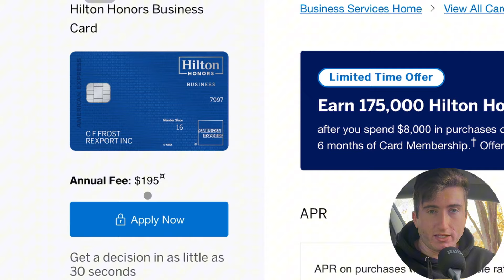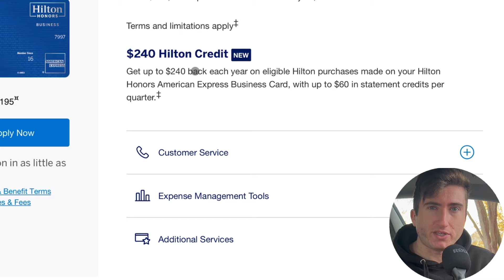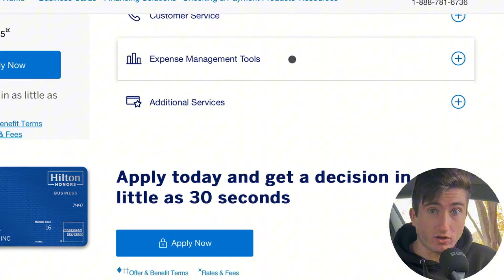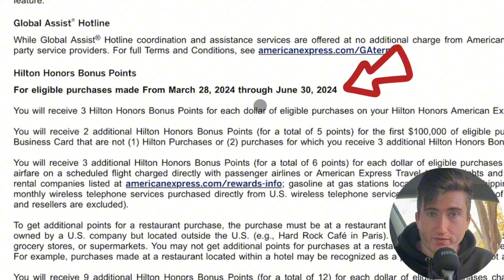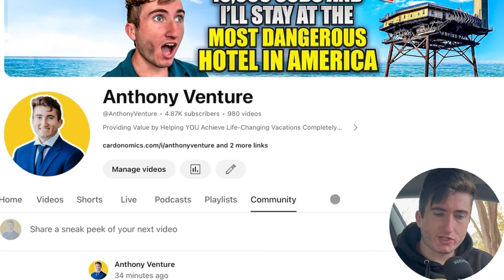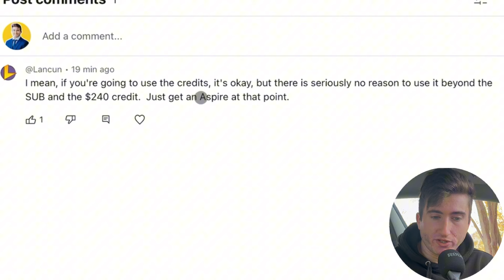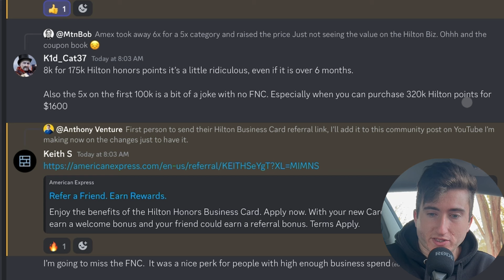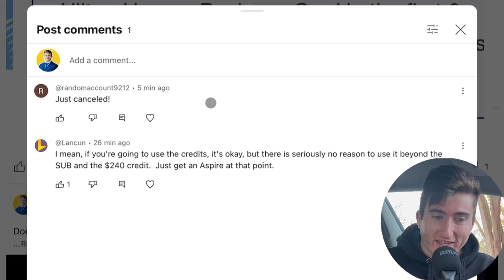Did Amex Seriously Just NERF The Hilton Honors Business Card? 🤦‍♂️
CREDIT CARDS! 💳

EKSTER WALLET! 👝

Unlock an additional discount on top of any web sales using the code VENTURE at checkout

BANK SIGN UP BONUSES! 🏦

Content Creators 🎥:

Ever wonder how I’m able to upload 3 YouTube Shorts PER DAY as a content creator? ⚡️

OpusClips:

#1 AI VIDEO CLIPPING TOOL
1 long video. 10 viral clips. Created 10x faster.

Looking To GROW Your Credit Card YouTube Channel? 📈

We’ll break down your goals for the channel, whether it’s:

- Branding (Set yourself apart)
- How to MONETIZE most efficiently

Or all of the above, I got YOU covered. 🤝

Camera, Audio + Microphone setup

Buy a Tesla + Accessories! 🚗

Spruce Up Your Tesla

FREE STOCKS: 📈

💰Get Up To 15 Free Stocks Worth Up To $2,000 each w/ MooMoo 🐮 After Making A Qualifying Deposit!

💰Sign Up For Public For A Chance To WIN Up To $300 In The Stock Of Your Choosing! 📈

SOCIAL MEDIAS! 🤳

NOT FINANCIAL ADVICE - The Information on this channel - Anthony Venture is provided for education and informational purposes only, without any express or implied warranty of any kind, including warranties of accuracy, completeness, or fitness for any particular purpose.

The Information this channel provides from or through this channel is general in nature and is not specific to you the viewer or anyone else.

YOU should not make any decision, financial, investment, trading or otherwise, based on any of the information presented on this video without undertaking independent due diligence and consultation with a professional broker/dealer or financial advisor.